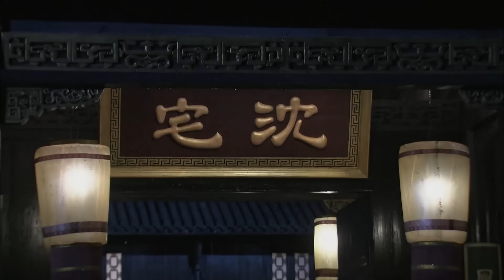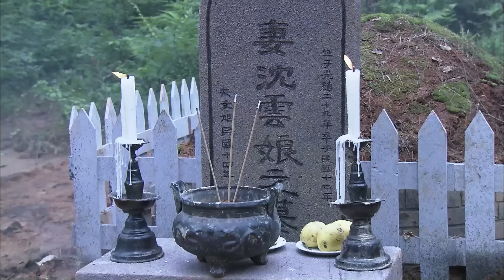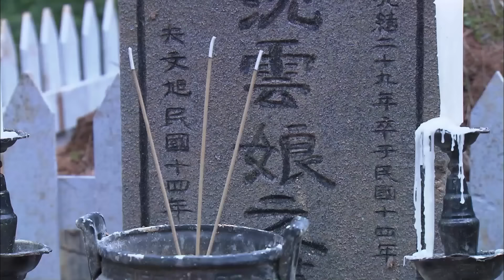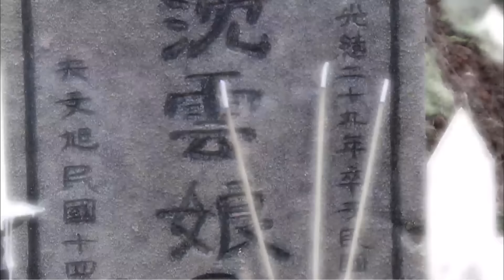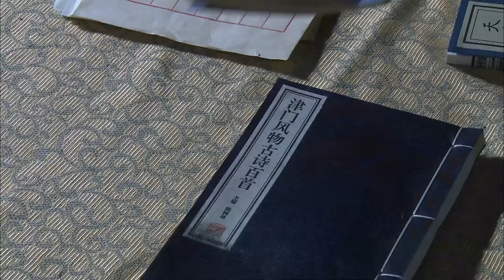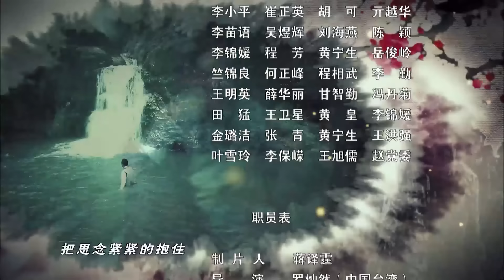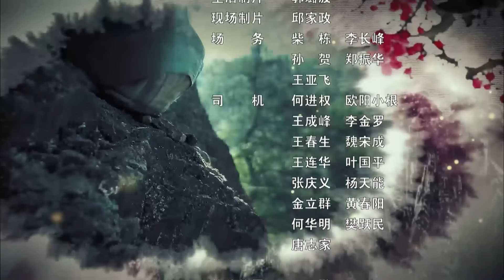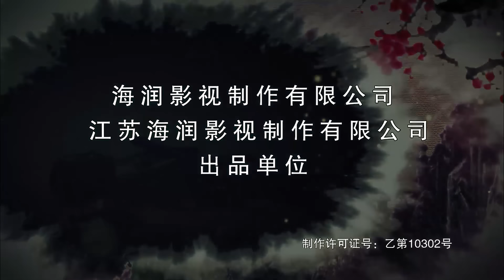【高清全集】锦绣名门11丨茶园姑娘邂逅大少爷历经波折嫁入豪门，婚后遭遇非人折磨变疯癫，无意收养野孩子竟是失散多年亲儿子#张若昀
剧情介绍：
民初，元宵节。美丽聪慧的沈云娘邂逅男子傅文旭，两人相爱，云娘自小受到同父异母的哥哥沈万生的欺凌，虽天生命苦却性情贤良，傅母寡居多年，尤其珍爱自己的儿子，一心想为文旭寻一门好亲事，因此极力反对儿子与云娘的婚事。两人历经波折终于结婚，云娘尽力辅佐傅家茶叶生意，渐渐赢得了傅母的认可。可是在哥哥沈万生的设计谋害下，云娘历经坎坷，怀孕流产并遭遇父亲身亡，几近崩溃。伤心欲绝的云娘再度怀孕，在柴房中产下一子念文，几经波折，云娘和念文离开傅家，独自在后山生活。始终乐观坚强的云娘将念文抚养成人。长大成人的念文，知道了这一切，决定下山为母亲讨回公道，善良的云娘最终让念文明白了“放下仇恨，好好地、积极地生活，才是自己该做的”的道理。